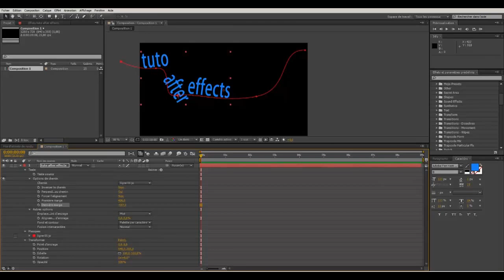Prochainement...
Je commence une serie de tutos consacrés exclusivement a After Effect...On partira de choses simples pour aller vers du pointu, voir très pointu...
C'est toujours dans un état d'esprit de comprehension que nous aborderons chacun des tutos a venir, vous commencez a me connaitre et vous savez que je ne suis pas partisan du"faites comme ci, comme ça et ensuite encore faire ça et voilà". sans autres explications.
J'espère que vous accueillerez cette nouvelle série avec autant d'enthousiasme que je la ferait.
Rassurez vous, je continue la serie Cinema 4d et inter-action avec After Effect... c'est juste qu'il m'apparait de plus en plus necessaire de consacrer une partie de ces vidéos a ce logiciel de façon a bien en comprendre le fonctionnement et ainsi avancer plus vite lors des compositing a-venir...
je vous dis donc a très bientôt et compte sur vous pour rester actif sur ma chaine.
a+